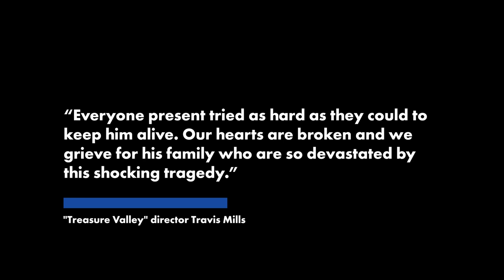‘General Hospital’ airs tribute to late star Jay Pickett ahead of funeral | Page Six Celebrity News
At the end of Tuesday’s episode of “General Hospital,” ABC’s iconic soap opera paid an emotional tribute to late cast member Jay Pickett.

Pickett, a Spokane, Washington native, died at age 60 while shooting the film “Treasure Valley” on July 30.